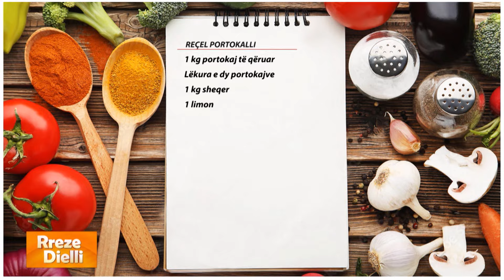Rreze Dielli - Reçel portokalli nga zonja Albana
Reçel portokalli

1 kg portokaj të qëruar
Lëkura e dy portokajve
1 kg sheqer
1 limon

Pasi qërojmë portokajtë, i presim në copa dhe i pastrojmë nga fijet e mesit, shtojmë sheqerin dhe i vemë të ziejnë me flakë mesatare për gati një orë, derisa të jenë bërë reçel. Presim hollë lëkurat e portokajve dhe i shtojmë te reçeli 5 minutat e fundit, së bashku me lëngun e limonit.Të gjithë masën e hedhim në vazo të sterilizuara të cilat i mbyllim me kapakë dhe i kthejmë përmbys. Më pas, i ruajmë për t’i konsumuar në mënyrat që dëshirojmë.

Për rreth dy orë, ju shoqërojmë me receta të shijshme, si dhe me miqtë e ditës që kanë histori për të treguar a këshilla për të ndarë.
Kthim pas në kohë dhe zhytje mes kujtimesh në rubrikën nostalgji.
Një ftesë e përditshme nga “Rreze Dielli”, që nuk duhet humbur, për një nisje të ditës plot emocione dhe buzëqeshje